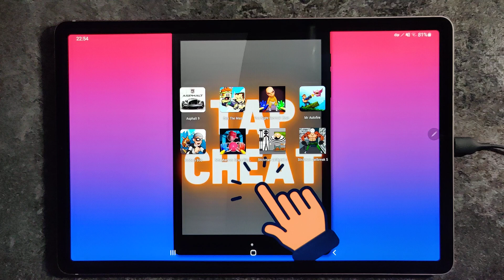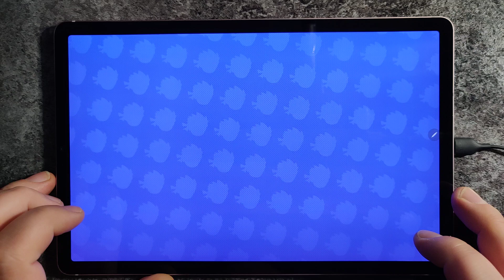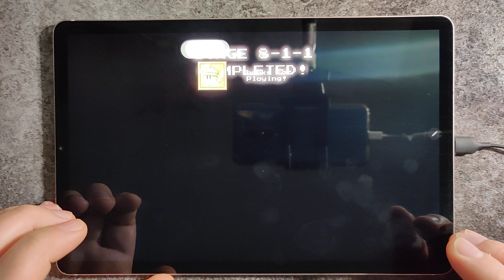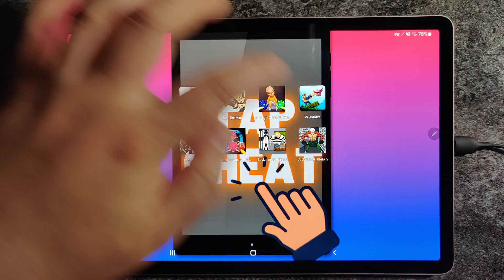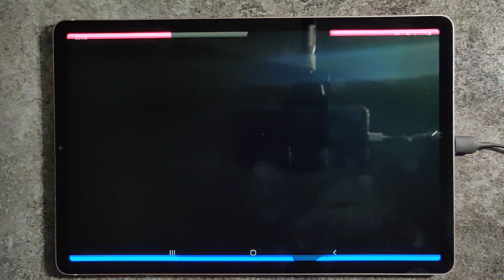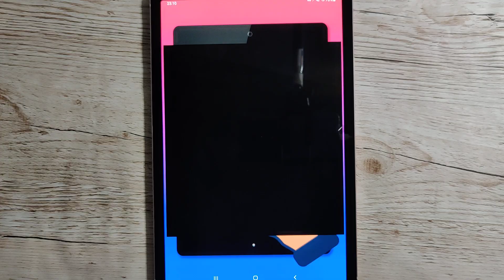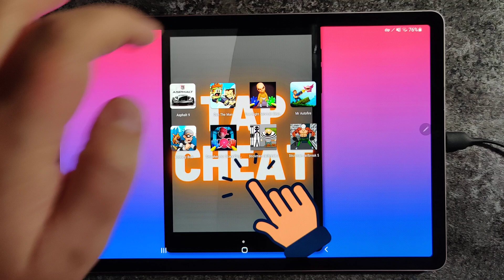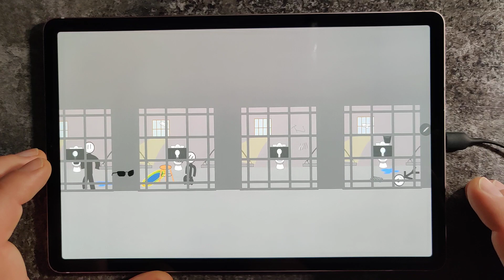Asphalt 9,Dan the Man,Five Night Survival,Mr Autofire,Robbery Bob,Smashers io,Stickman Jailbreak 3